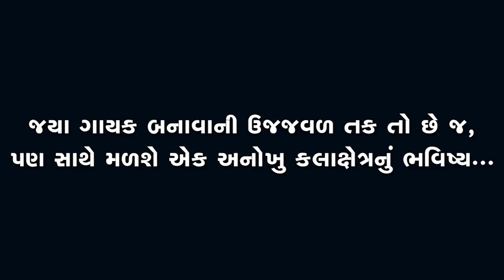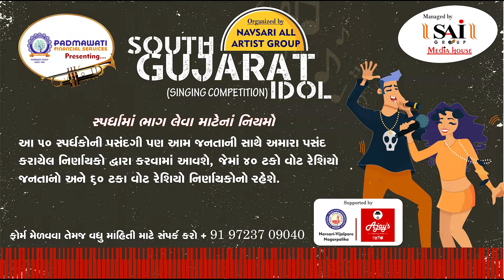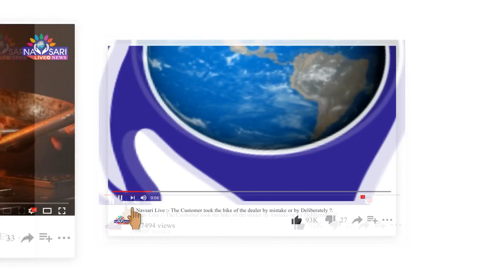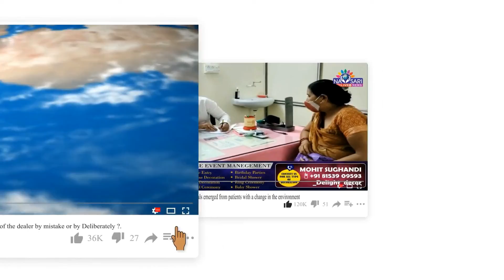Navsari Live :- South Gujarat Idol :- Girish Rathod Age 49